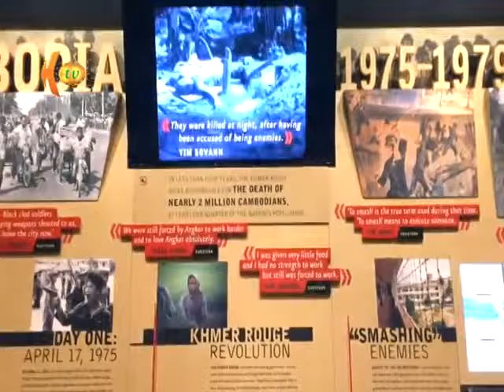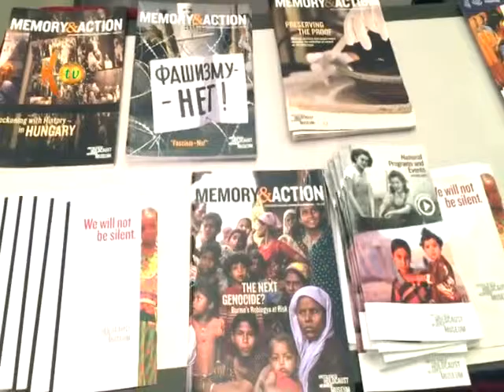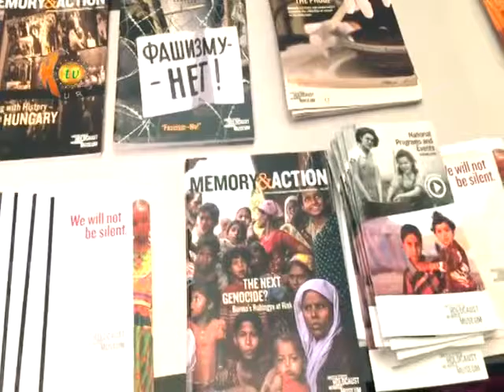داعش کۆمەڵکوژی و جنۆسایدی خولقاندوە